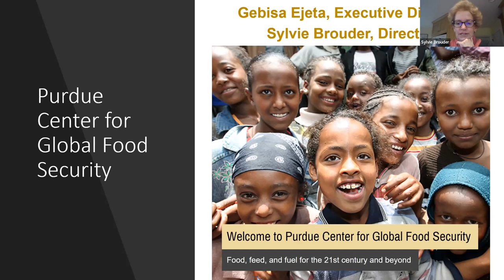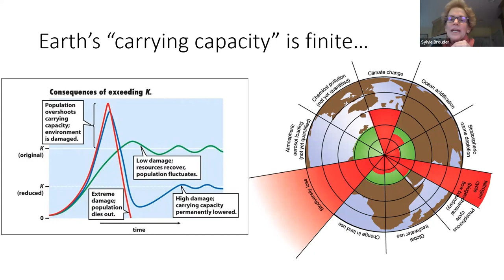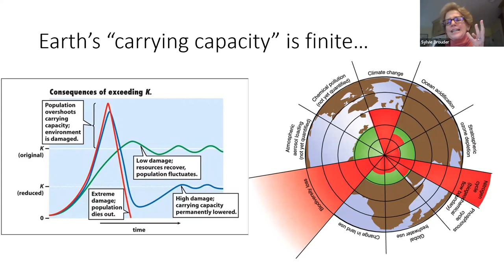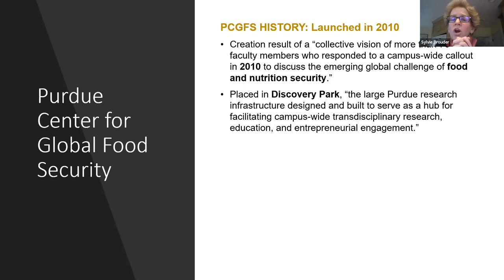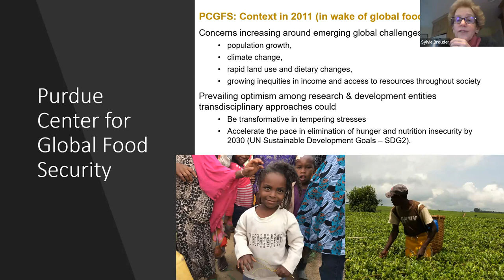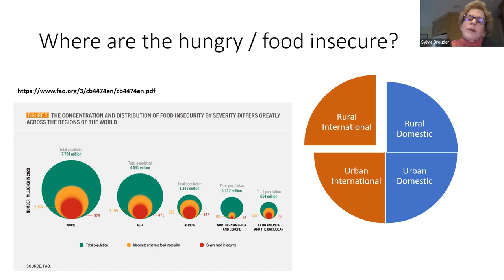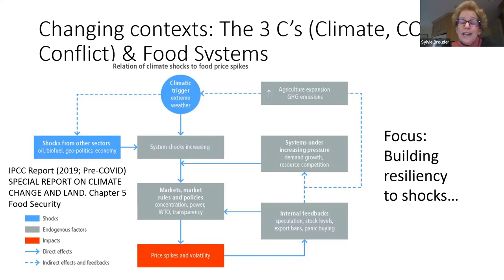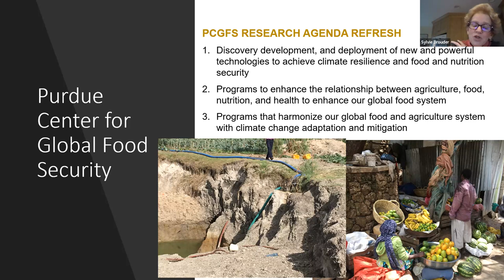Global Famine - Great Decisions 2023 - Dr. Sylvie Brouder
Sylvie Brouder, PhD is the Director of the Purdue Center for Global Food Security (PCGFS) and a Wickersham Chair of Excellence in Agricultural Research.

The PCGFS’s mission is to elevate the global food and nutrition security agenda and to engage with our varied partners in meeting the UN Sustainable Development Goals of eliminating hunger and nutrition insecurity by 2030 while conserving the natural resource base.

Dr. Brouder graduated from Harvard University (BA, Biology) and the University of California – Davis (PhD, Ecology); she studies agricultural productivity and agriculture’s impacts on the environment in a changing climate and oversees research activities at the Water Quality Field Station, an in-field laboratory and Purdue University Core Facility.

With expertise in soil health and climate smart agriculture, she works with various organizations and partners to develop, implement and assess public investments in science and capacity development. She has conducted in-depth reviews of the Consultative Group for International Agricultural Research Programs for the Food and Agriculture Organization and, with Purdue colleagues, designed graduate curricula for a World Bank-funded African Center of Excellence in Climate Smart Agriculture.

Dr. Brouder recently served as President for the American Society of Agronomy (ASA) where she advanced an array of initiatives to increase the rate of translation of science into guidance for policy makers and for evidenced-based practice in agriculture. She is currently serving a second term on the Standing Science Advisory Board for US Environmental Protection Agency to provide expertise in ecology, climate change and agriculture. She is a Fellow of ASA and the American Association for the Advancement of Science.